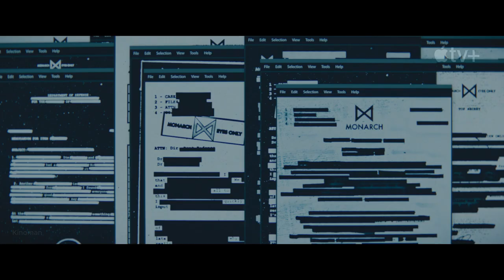«Монарх» Наследие монстров Трейлер